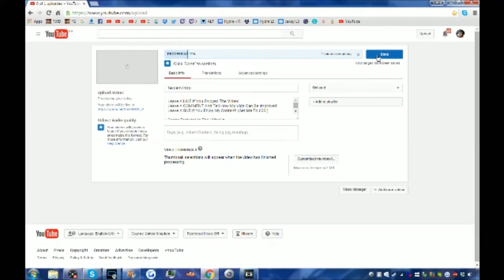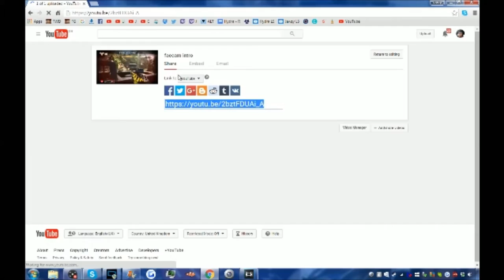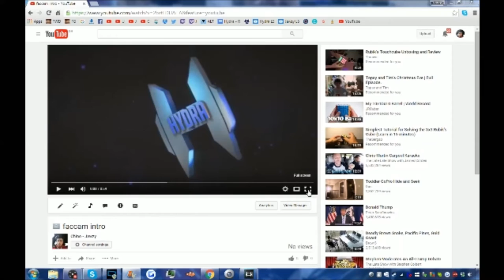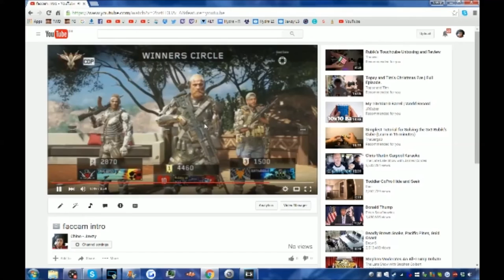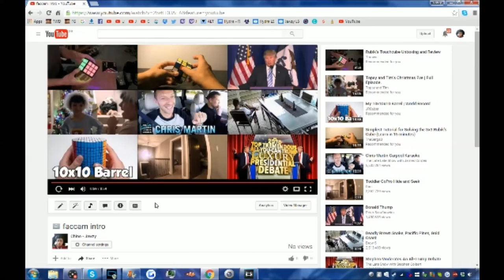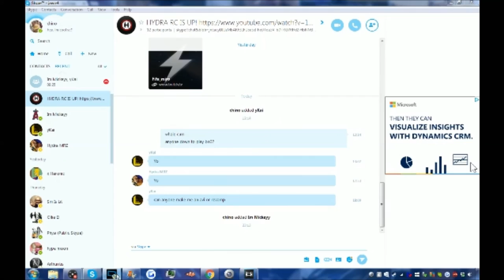Recruiting Mickeyy To Hydra! (COTW #3!)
Mickeyy!